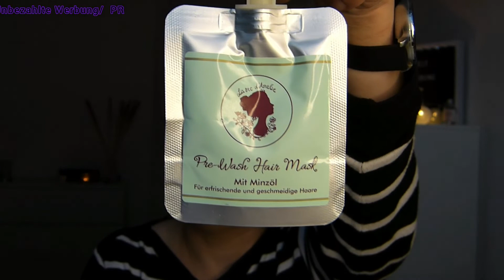Monats Favoriten 🍄 Oktober 2022 🍄 yepoda Rabattcode + Extra 🍄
Hallo
Heute möchte ich dir gerne wieder meine Monats Favoriten vorstellen.  Zusätzlich habe ich noch einen Rabattcode von YEPODA für dich.
 Liebe Grüße Ela 💖

Vom 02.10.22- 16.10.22 habe ich den Rabattcode,

ELAGLOW

für dich, wo du bei YEPODA 30% sparen kannst, und oben drauf bei einem Mindesteinkaufswert von 69€ bekommst du den Glow Hero gratis dazu !

Werbung unbezahlt/  PR Sampels